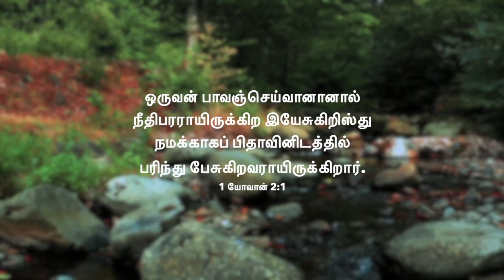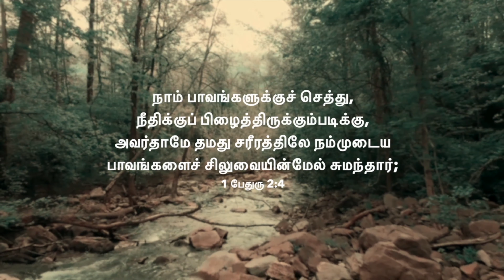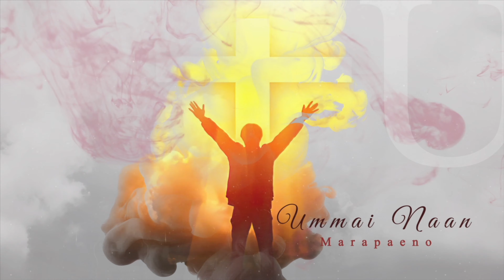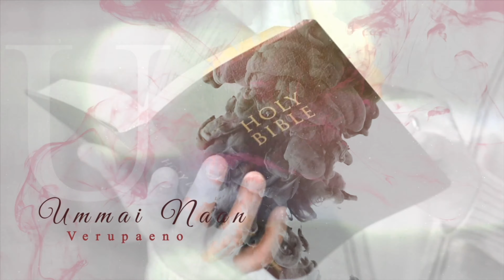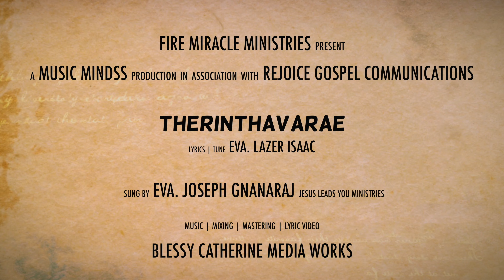Therinthavarae |Lazer Isaac| Joseph Gnanaraj |Latest Tamil Christian Song |Official Lyrical Video|4K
Song     : Therinthavarae
Album   :Single
Lyrics & Tune : Eva. Lazer Isaac
Sung  :  Eva. Joseph Gnanaraj
Label : Music Mindss
Channel : Rejoice Gospel Communications.

Music | Lyric Video | Mixing | Mastering
Blessy Catherine Media Works

For 24x7 Prayer Support: Eva. Lazer Isaac
Fire Miracle Ministries

Executive Producer: Eva. Lazer Isaac
Produced by: Blessy Catherine Media Works
Released By : Rejoice Gospel Communications
Music On: Music Mindss
Conceptualized By : Vincent Robin
Digital Promotion: Vincent Sahayaraj
Project Owned By : Vincent George.